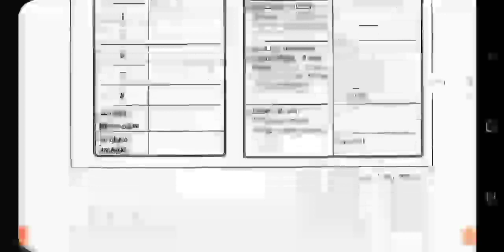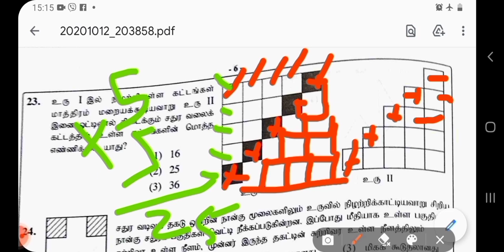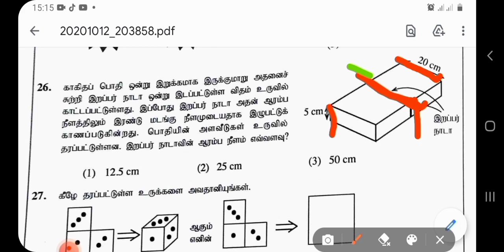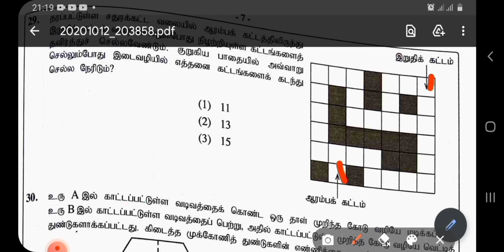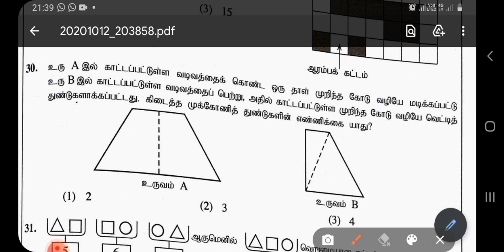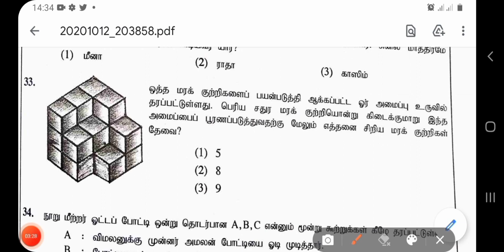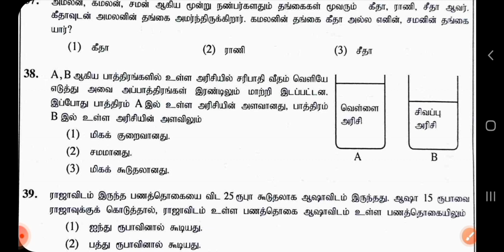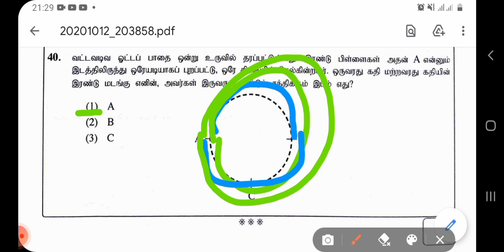Scholarship 2020 இறுதிப்பரீட்சை பகுதி - 1 ( 21தொடக்கம் 40 வரையான வினாக்கள் விளக்கத்துடன்)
தெளிவான விளக்கத்துடன்